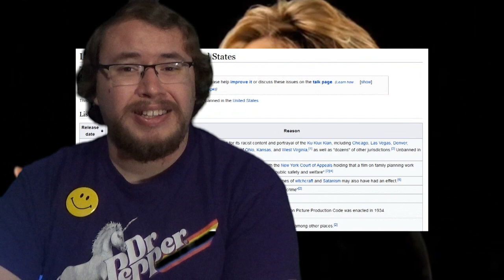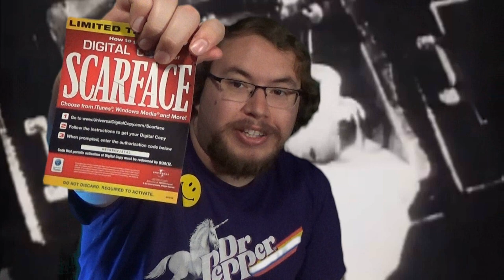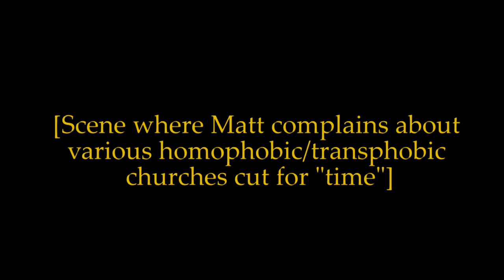Best Banned Films (USA Edition)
A list of films banned in the USA I'd recommend.